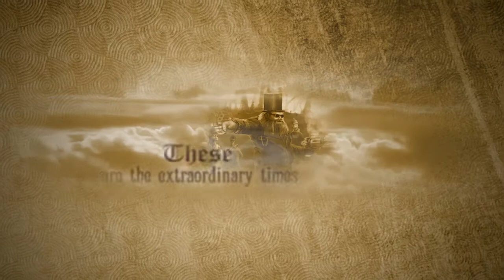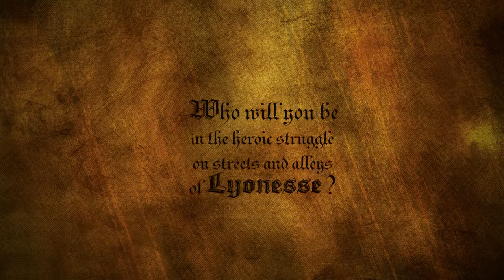WOLSUNG Steampunk Skirmish Game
for more info about the game. Download the free pdf rules and give it a try.
Like our profile on facebook to get the newest informations about Wolsung SSG and our other products.

What is Wolsung SSG?
The Wolsung Steampunk Skirmish Game is a miniature combat game, where clubs of extraordinary ladies and gentlemen, as well as shadowy organisations and agents of obscure powers, solve their disputes by blade and gunshot rather than discussion. Each game represents a point where paths of two or more such clubs cross while they work on the same goal, but for opposite purpose. As such, the careful deduction and data gathering as well as social meetings that led them to this point are left for Wolsung Roleplay narrative; A game of Wolsung Skirmish represents the point where the outcome is decided by a keen eye, reflexes and a bit of luck.